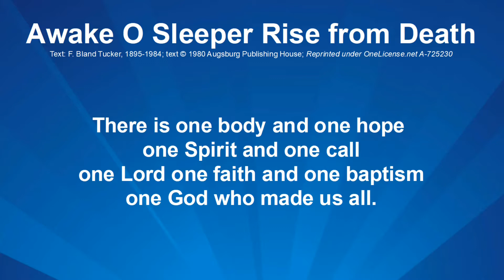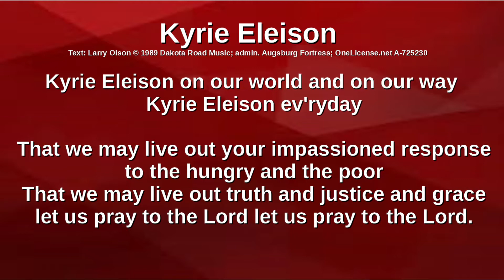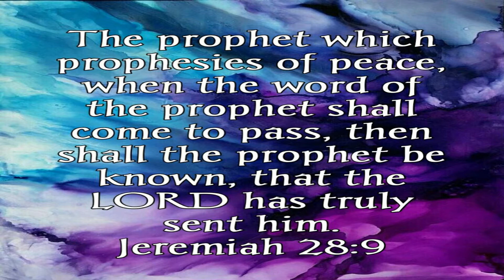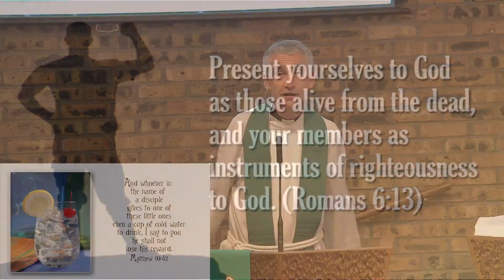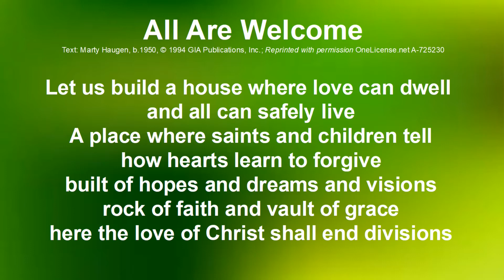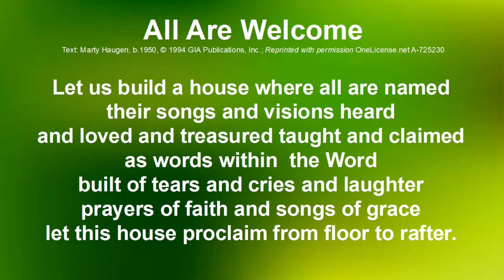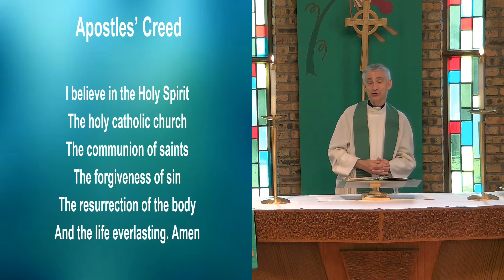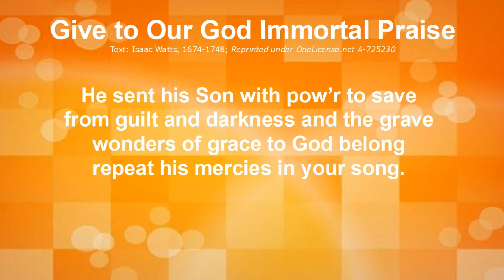St. Philip Sunday Liturgy - 4th Sunday after Pentecost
4th Sunday after Pentecost
Sunday, June 28, 2020
St. Philip Lutheran Church, Glenview, IL
Rev. Paul Kopka, Interim Pastor

All liturgy and music streamed and recorded under One License A-725230 and Augsburg Fortress Liturgies Annual License SB117832.